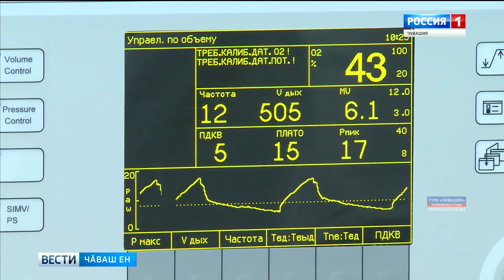Тӗп тӗллев — медицина шайне ҫӗклесси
Чӑваш Енре наци проекчӗсем мӗнле пурнӑҫланаҫҫӗ? Ҫитес 5 ҫулта сывлӑх сыхлавӗ мӗнле ҫулпа аталанӗ?